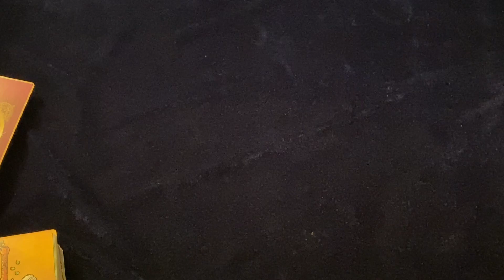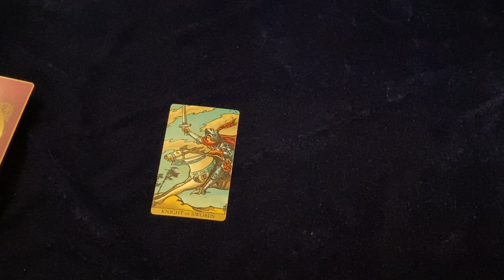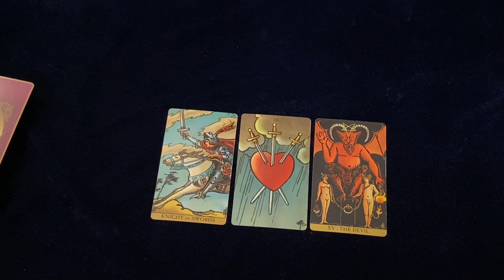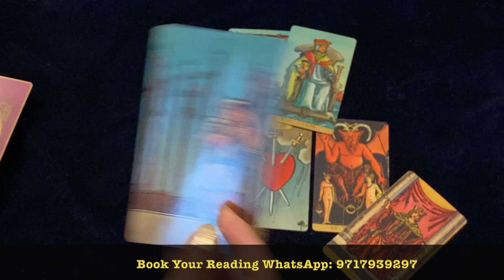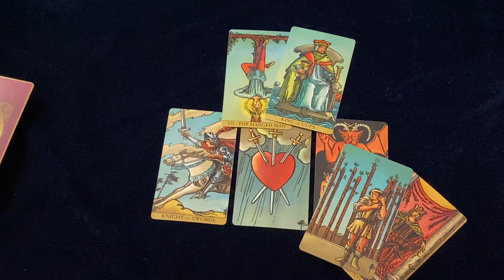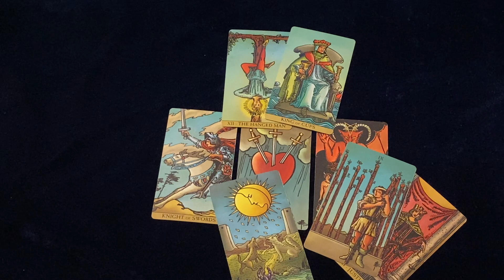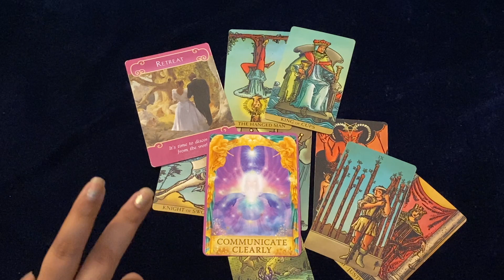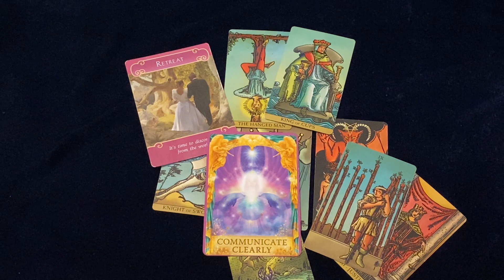Virgo (कन्या) ♍ July 2021 Love Tarot Hindi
⭐This Tarot reading applies to people with their sun, moon or rising with the sign of Virgo (कन्या) ♍ for July in Hindi . Please mind that the readings are general and may not resonate with all of you.

⭐Online Booking Outside India

⭐ Announcements
Tarot Decks Used:
Golden Art Nouveau
Crowley Thot Deck